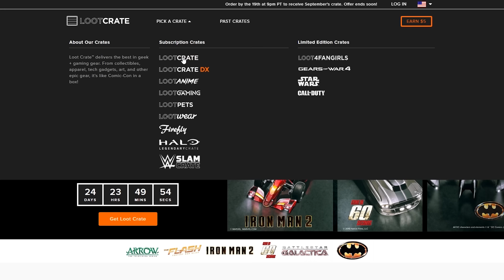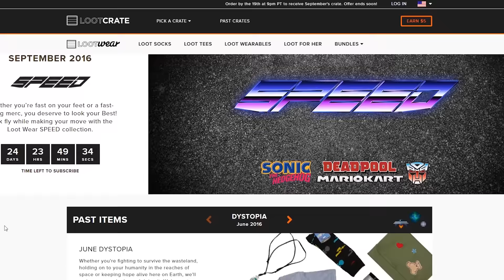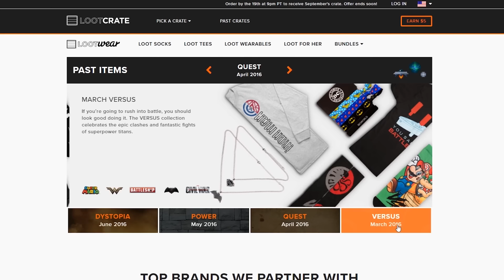League of Legends Top 5 Plays Week 276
Thanks to the Leaguememe page/wingolos for his support!

1- YZY Wacco on Fiora
2- TheRoyalKanin on Caitlyn
3- Ai Senpai on Lee Sin (Honorable mention for Malphite and the followup from the team)
4- Danger Emo on Kled
5- Scroto on Tristana
Bonus- Melonne Garrix on Leblanc

~Please send your League of Legend Replays for a chance to be in our video of the week in the future.

FAQ:

Where can I submit a replay?

Do I send in the whole replay?
Yes, send in the whole replay and we'll do the rest. If you're sending in a pre-recorded file, then just send us just the part you want us to look at.

It says a champions spell was on cooldown, yet they used it?
It's a common bug with LoL replay. It's caused by the fast forward feature. Cooldowns don't register that the time has been sped up, which is why you'll see many plays in our videos in which don't have correct cooldown timers.

What programs do you use to make your videos?
For the effects, we use Adobe After Effects and to composite everything together, we use Adobe Premiere.

How will I receive the $25/$10 worth of RP?
We'll send you a code for a Paysafe card worth the amount you won. You'll be able to redeem the money value via the League of Legends store as well as any other game that accepts Paysafe cards.

*Protatomonster is a participant in the Amazon Services LLC Associates Program, an affiliate advertising program designed to provide a means for sites to earn advertising fees by advertising and linking to Amazon.com.